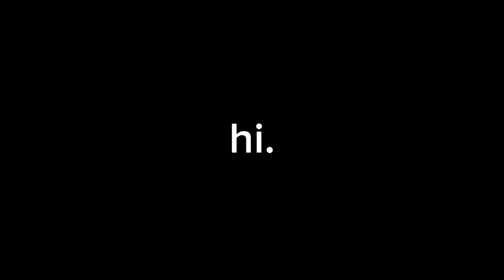Who Killed John And Noah? (Interminable Rooms)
gametheoe!!1!1!1!

Credits to FireOrb for images
(Idk where it originally came from)